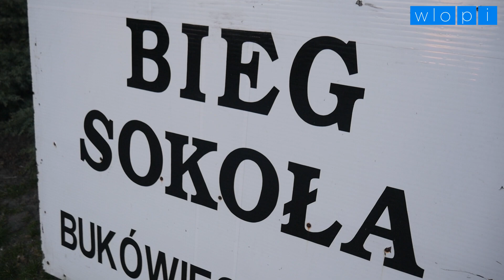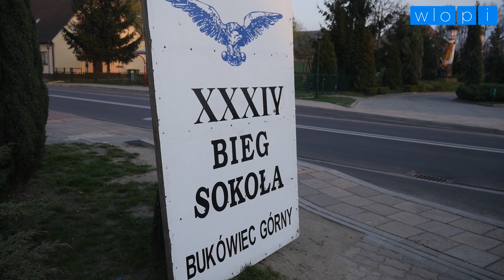XXXVI Bieg Sokoła już w niedzielę!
Do uczestniczenia w XXXVI Biegu Sokoła oraz kibicowania na trasie biegu zaprosił Jan Kot - Prezes Towarzystwa Gimnastycznego "Sokół" w Bukówcu Górnym.